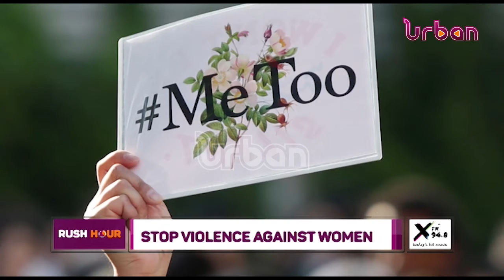Fighting violence against women at work